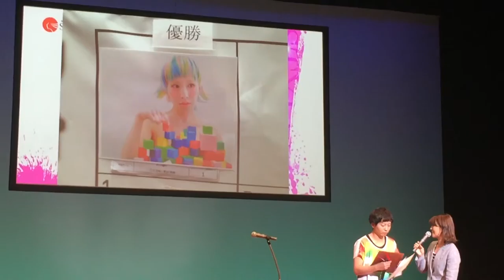2015スタイリングコレクションIn中部